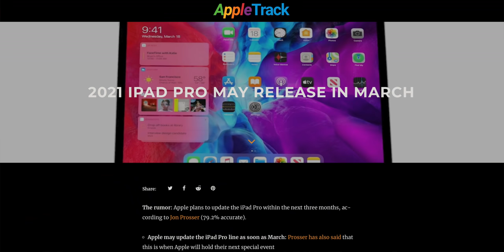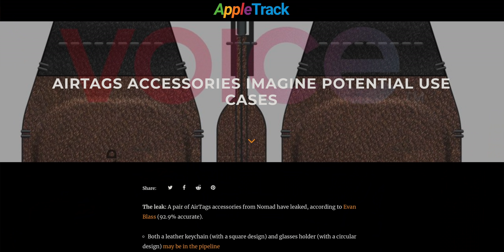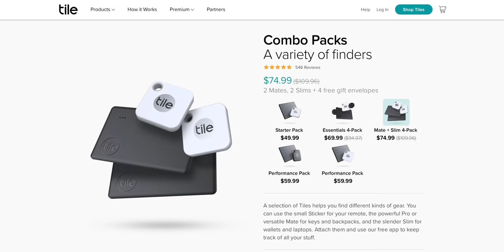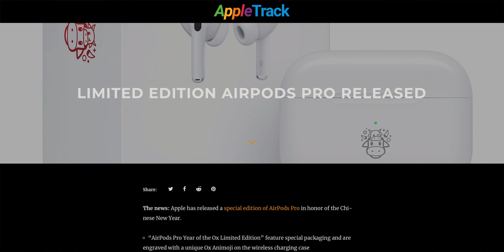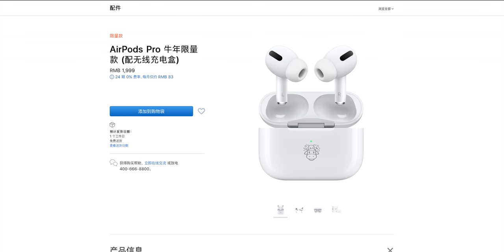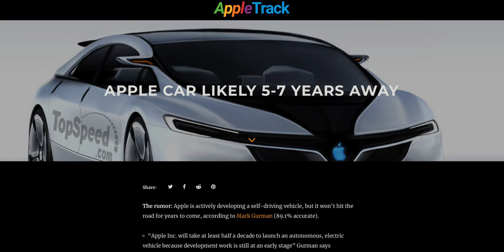AirPods Pro Special Edition Released & 2021 iPad Pro In March!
Apple just released a new version of AirPods Pro, but the limited edition is only available in certain countries. A new iPad Pro with a similar design is just around the corner. And 3rd-party accessories for AirTags have leaked.

Timestamps
0:00 Intro
0:48 2021 iPad Pro
2:01 Apple March event
2:32 AirTags accessories
5:14 Special edition AirPods Pro
7:40 Bonus Story